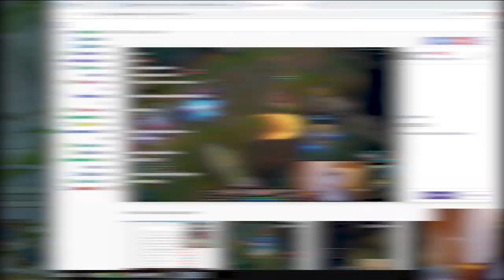Jackspektra | Draven is BROKEN